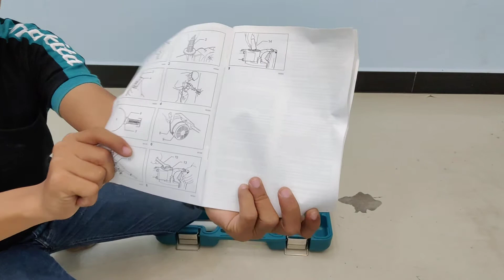Makita HM1201 - Demolition Hammer